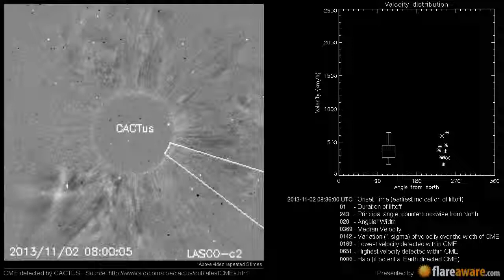A Non Earth directed CME at 2013-11-02 08:36:00 UTC